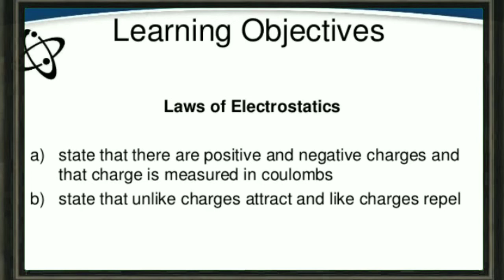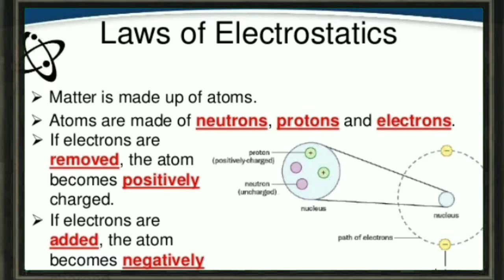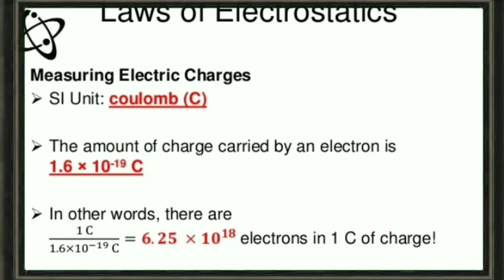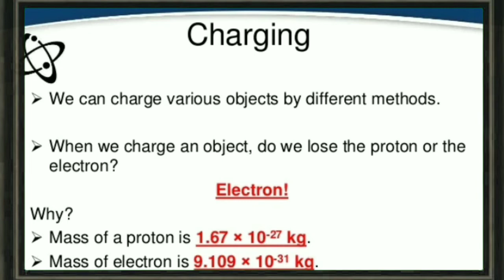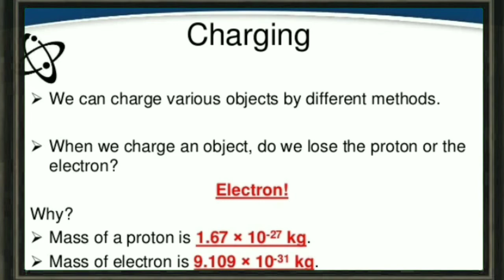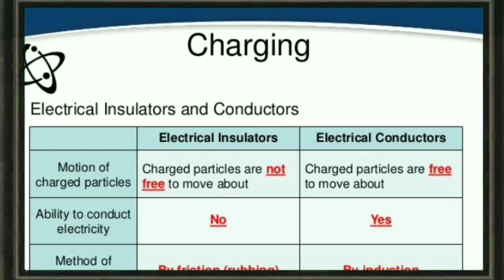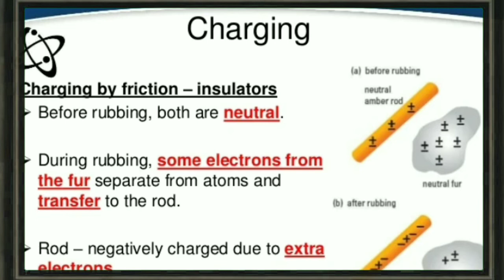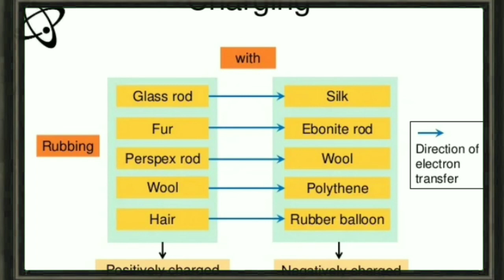PHYSICS NOTES || Part-1|| Class -12 || Electric charges & Fields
NCERT DECODING PART -1